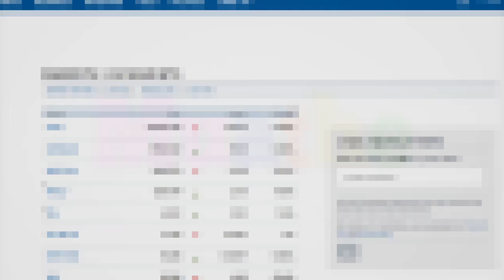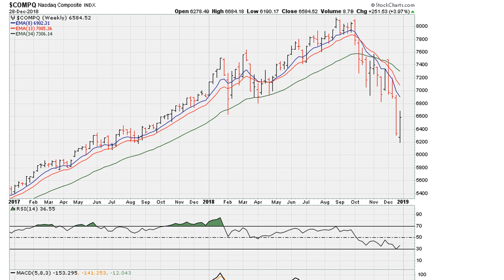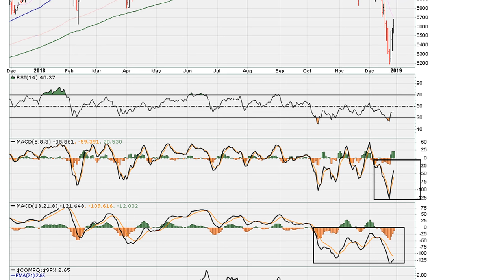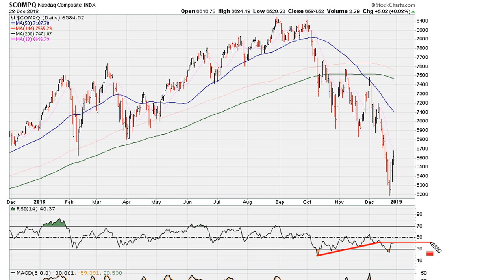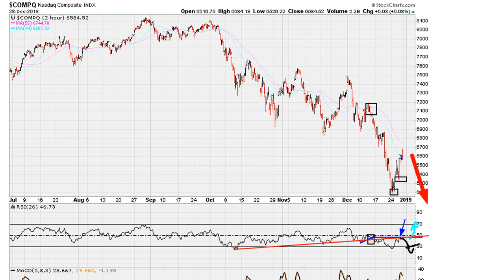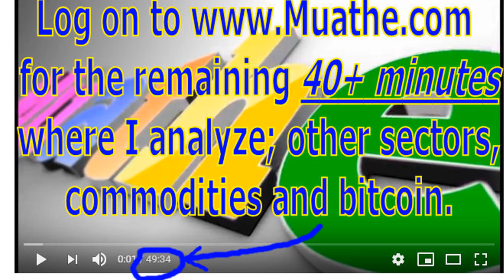Weekend: PUBLIC Market, Commodities, Bitcoin Analysis December 29th-30th, 2018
Charts discussed include: NASDAQ weekly RSI holding above 30.9 versus MACDs being below zero, NASDAQ daily RSI re-test after RSI 30.9 support, NASDAQ 2-hourly, WXYZ weekly uniformity + 22,092.81 weekly breakout retest after weekly price wedge breakdown + 24,285.95 price break, WXYZ MACD zero line implications, WXYZ daily RSI resistance level, WXYZ hourly RSI topside resistance line, WXYZ 30 minute uniformity line, WXYZ weekly uniformity support, WXYZ weekly 8,879.19 price support plus RSI uniformity at 30.9 and uniformity line support, WXYZ daily RSI stayed below 30.9 + MACD below zero, TRAN 2-hourly + hourly single line analysis, WXYZ monthly, WXYZ weekly below 2,632.56 but found support around 2,425.55, WXYZ, WXYZ, WXYZ, monthly RSI approaching 50, XHB monthly UMSS, WXYZ monthly single line RSI resistance, WXYZ - airline - index monthly, WXYZ monthly, WXYZ monthly, WXYZ monthly, WXYZ monthly, and WXYZ, WXYZ, WXYZ monthly, WXYZ monthly and 5 year weekly.

Commodity charts discussed include: WXYZ monthly, WXYZ monthly, WXYZ weeky, WXYZ daily, WXYZ two lines of potential resistance, WXYZ monthly, WXYZ monthly, WXYZ + WXYZ weekly trap below 30.9, and WXYZ daily.

Crypto charts mentioned include: WXYZUSD monthly, WXYZUSD monthly, WXYZUSD weekly MACD's, WXYZUSD daily, WXYZUSD 4-hourly.